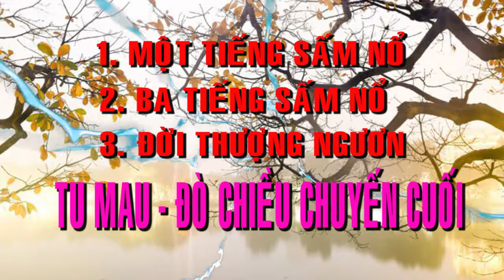💞🍀 BỐI CẢNH HẠ NGƯƠN ĐỜI THƯỢNG NGƯƠN TU GẤP 💞🍀 8